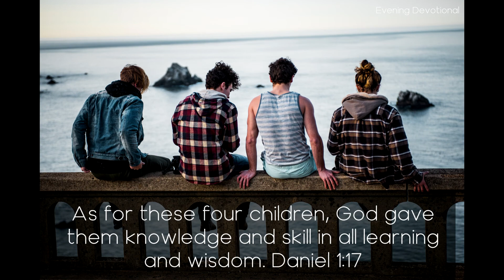Four Boys in Babylon - Daily Devotionals Evening 827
Daily Devotion

Four Boys in Babylon

As for these four children, God gave them knowledge and skill in all learning and wisdom. Daniel 1:17

Daniel and his companions enjoyed the benefits of correct training and education in early life, but these advantages alone would not have made them what they were. The time came when they must act for themselves—when their future depended upon their own course. Then they decided to be true to the lessons given them in childhood

What a lifework was that of these noble Hebrews! As they bade farewell to their childhood home, how little did they dream of their high destiny! Faithful and steadfast, they yielded themselves to the divine guiding, so that through them God could fulfill His purpose.

Daniel and his companions in Babylon were, in their youth, apparently more favored of fortune than was Joseph in the earlier years of his life in Egypt; yet they were subjected to tests of character scarcely less severe. From the comparative simplicity of their Judean home these youth of royal line were transported to the most magnificent of cities, to the court of its greatest monarch, and were singled out to be trained for the king's special service. Strong were the temptations surrounding them in that corrupt and luxurious court. The direction that their food should be supplied from the royal table was an expression both of the king's favor and of his solicitude for their welfare. But a portion having been offered to idols, the food from the king's table was consecrated to idolatry; and in partaking of the king's bounty these youth would be regarded as uniting in his homage to false gods.

The history of Daniel and his youthful companions has been recorded on the pages of the inspired word for the benefit of the youth of all succeeding ages. Through the record of their fidelity to the principles of temperance, God is speaking today to young men and young women, bidding them gather up the precious rays of light He has given on the subject of Christian temperance, and place themselves in right relation to the laws of health.